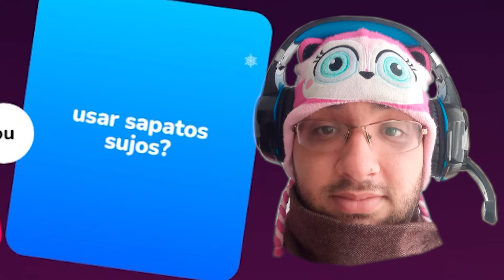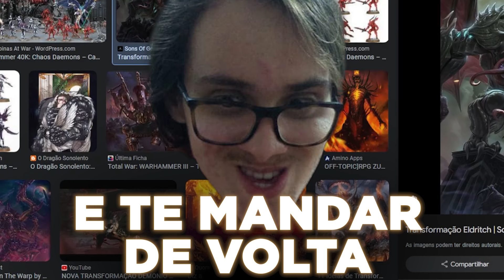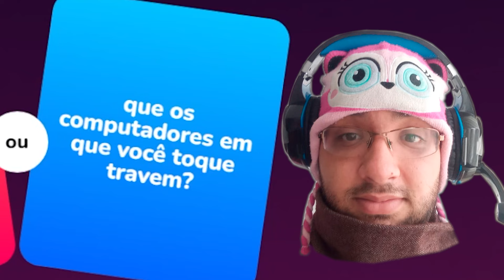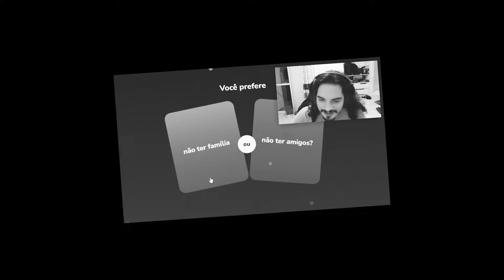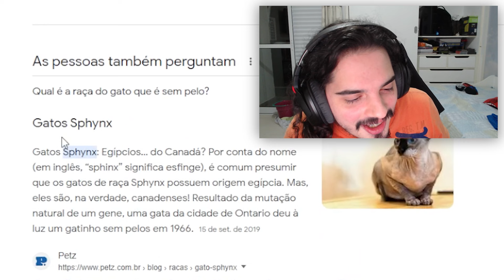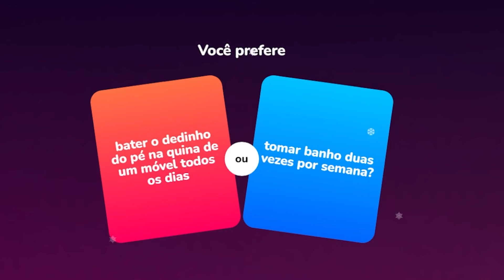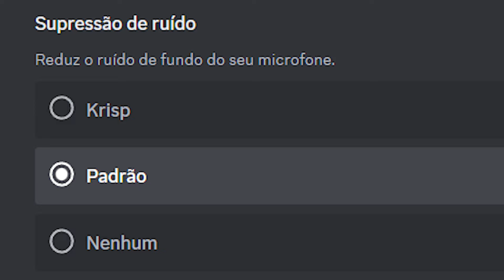SALÁRIO ALTO OU FELICIDADE? - O QUE VOCÊ PREFERE??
Desculpa, mas entre o salário alto e a felicidade eu prefiro o salário alto, tem que ser muito maluco pra cair nesse papinho de trabalhar com o que você ama.